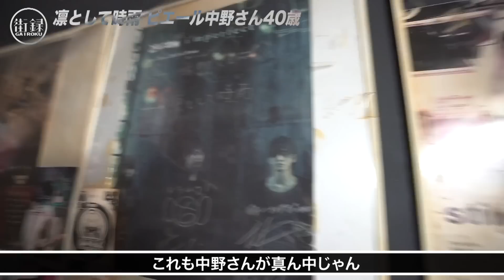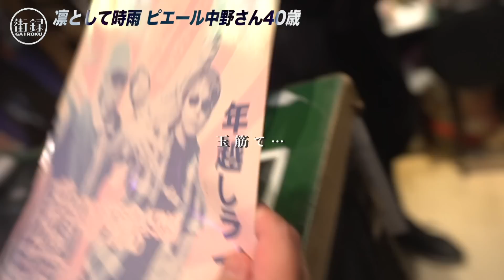ピエール中野もがき苦しんだ20代/ヴィジュアル系縦社会の闇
ピエール中野さんのtwitter

凛として時雨の楽曲はコチラで聞けます！

クラウドファンディング第三弾 福岡・大分ロケ& 新企画制作費

街録chのファンの皆様が交流できるグループ作ったので
こちらも良かったら是非！

※月水木金土日 18時を目安に動画アップ
    火19時から生配信予定です！よろしくお願い致します！

【使用機材】
・SONY・α７III